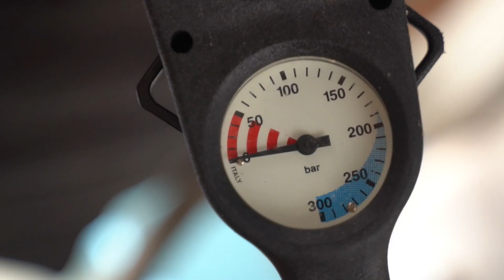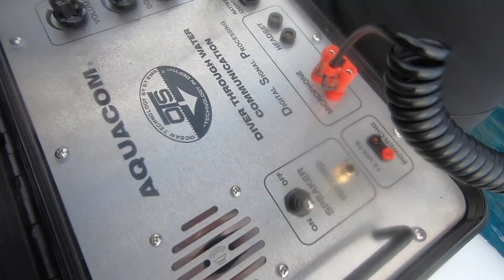Our Multi-Cultural FAMILY enjoying CRUISER LIFE (Expedition Drenched S1 Episode 13)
We seem to have more months where people have birthdays than the opposite! You don’t hear us complain though, more reasons to celebrate! In this episode we celebrate Chloé’s birthday on a deserted island! We build bonfires, cruise around and of course… we dive! Also since it was Chloé’s birthday, we thought it would be the perfect opportunity for you guys to get to know her a little bit better, so we did a podcast diving deeper into who she is and what she’s all about. Go and find it on our website!

Thumbs Up!

Cameras we use:
On Land: Sony A7iii, Sony AX-53, GoPro 7